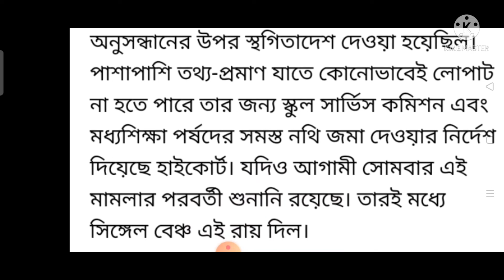542 জন শিক্ষাকর্মীর বেতন বন্ধের নির্দেশ হাই কোর্টের